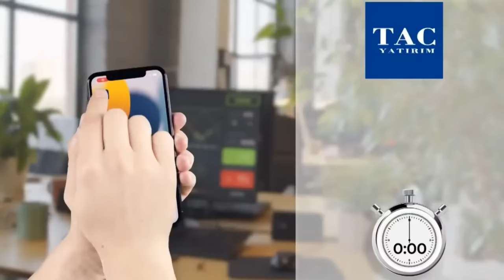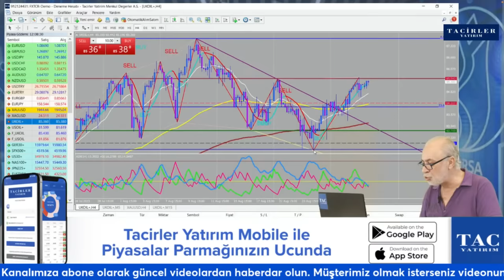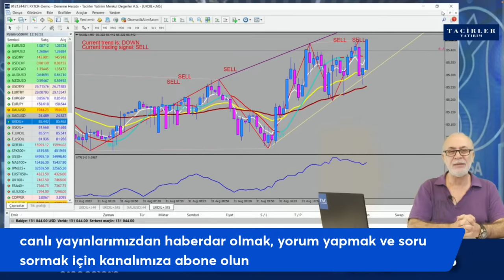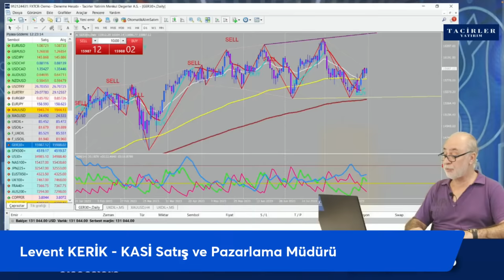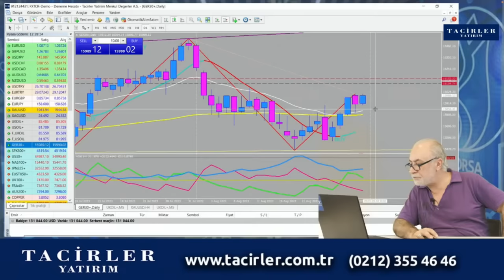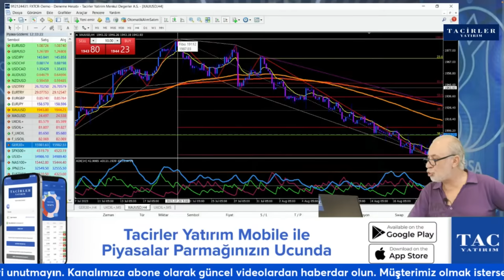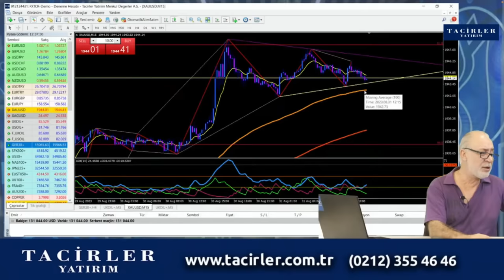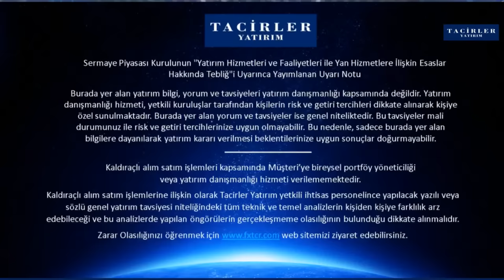KÜRESEL PİYASALAR ve TEKNİK ANALİZ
KASİ Satış ve Pazarlama Müdürümüz Levent Kerik, Canlı Yayında Küresel Piyasalardaki Gelişmeleri Teknik Analiz Eşliğinde Sizden Gelen Sorularla Değerlendiriyor.
Tacirler Yatırım’ın Forex Markası FXTCR’de Hesap Açmak İçin Tıklayınız